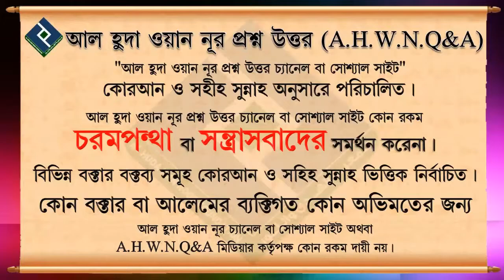চলাফেরা অবস্থায় কোরআন পড়া যাবে কি ᴴᴰ┇শায়খ বশির বিন আব্দুল্লাহ